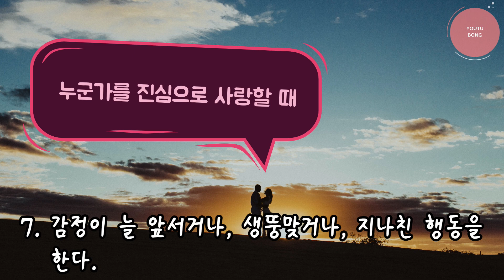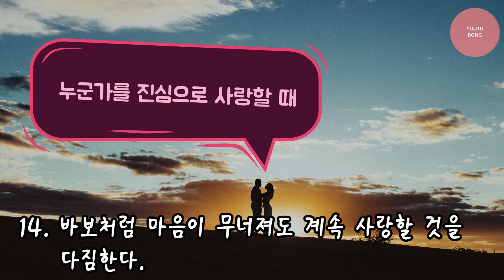진심으로 누군가를 사랑하고 있는 사람의 특성 14가지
1. 사소한 것으로도 곧잘 기뻐하며 고맙다고 말한다.
2. 상대의 모든 것이 예뻐 보이고 이해할 수 있게 된다.
3. 더 받으려고 하기보다는 자신의 것을 내어주려고 한다.
4. 상대에게 기쁨을 줄 수 있다면 자신의 희생도 행복이다.
5. 쌓이면 종종 폭발하지만 항상 먼저 사과하고 반성한다.
6. 속으로는 눈물을 흘릴지언정 겉으로는 멀쩡한 척한다.
7. 감정이 늘 앞서거나 생뚱맞거나 지나친 행동을 한다.
8. 소유하지 못할지라도 그 사람 곁에 남고 싶어 한다.
9. 머리와 가슴이 따로 놀고 말과 행동이 불일치한다.
10. 늘 격려해주고 칭찬을 해주며 유익한 말을 들려준다.
11. 늘 문자를 먼저 보내고 문자가 길다는 특징이 있다.
12. 상대에게 위로받고도 싶지만 씩씩해 보이고도 싶다.
13. 많이 주는데 받는 것은 적어서 가슴이 아려온다.
14. 바보처럼 마음이 무너져도 계속 사랑할 것을 다짐한다.

유명인의 인용문이나 격언, 책 속 좋은 문장들을 소개하고 있습니다.
중요한 진리의 말은 한, 두 문장으로도 많은 걸 가르치고 있습니다.
틈틈이 곱씹으며 생각한다면, 우리 내면의 힘은 크게 성장하고, 삶을 대하는 태도에도 많은 변화가 찾아 올 것입니다.